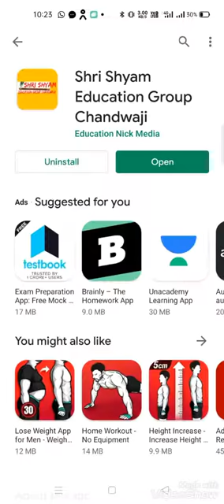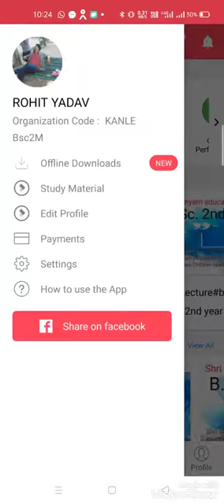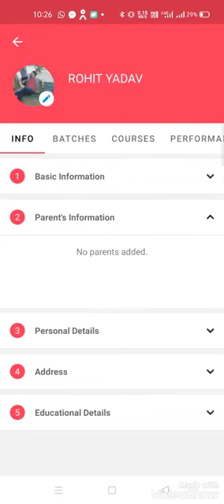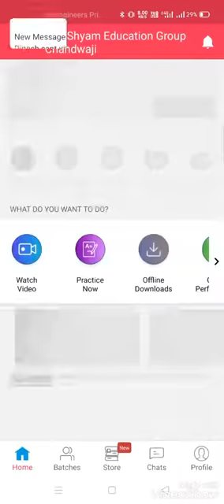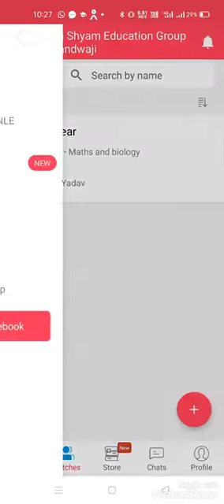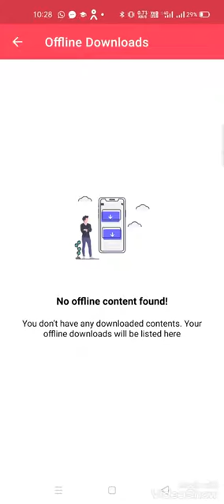अपने दोस्तों परिजनों एवं रिश्तेदारों के साथ शेयर करें आपके अपने श्रीश्याम एजुकेशन ग्रुप चंदवाजीapp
🎯admission start (school and college )
👉Shri Shyam P.G. college chandwaji
[B.A.|B.Sc.|M.A.|M.Sc.]
👉Shri Shyam Vidyapeeth S.S.School Chandwaji (H/M)
👉Shri Shyam Children Academy Chandwaji (E/M)
श्री श्याम शिक्षा समिति चंदवाजी आपका आभार प्रकट करती है। आपका साथ व सहयोग हमेशा यूँही मिलता रहे, ताकि हमारी टीम ओर बेहतर कर सके।
श्री श्याम विद्यापीठ चंदवाजी का फिर धमाका
12th science 2020 में 98.40%(5th rank all rajasthan and Jaipur topper )
 @Shalu Kumawat
हम पर विश्वास करने के लिए धन्यवाद ...
श्री श्याम विद्यापीठ के सितारे
above 95+ %

98.40-shalu kumawat
97.20-Ravi kumawat
96.80-sagar kumhar
95.80-shakshi jangid                                                                                                              95.80-jitendra yadav
95.00-Akshat meena
95.00-priti meena